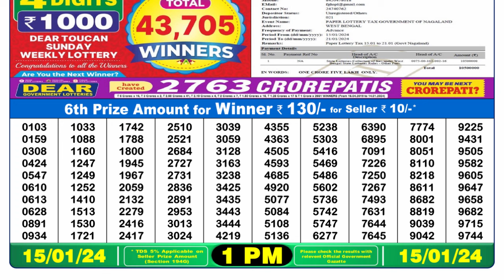Dear Lottery Sambad 1pm today 15.01.24 Nagaland State Lottery Result